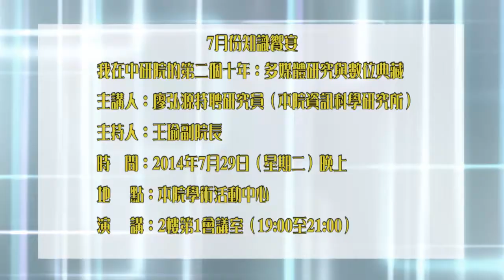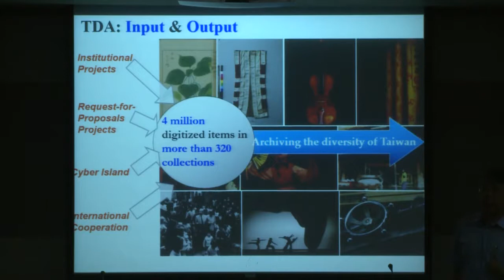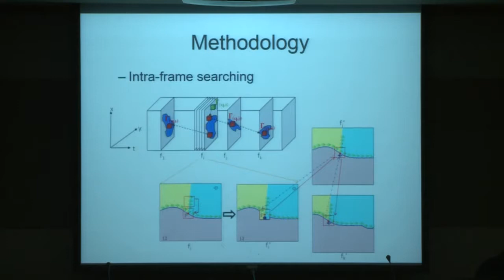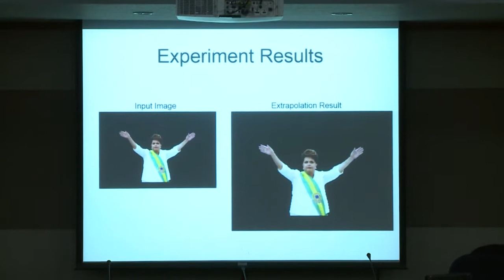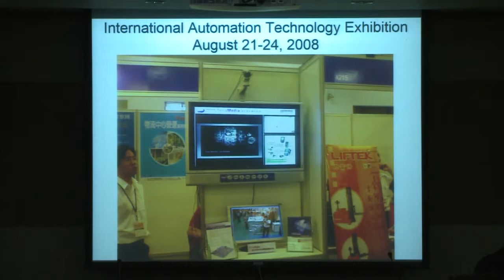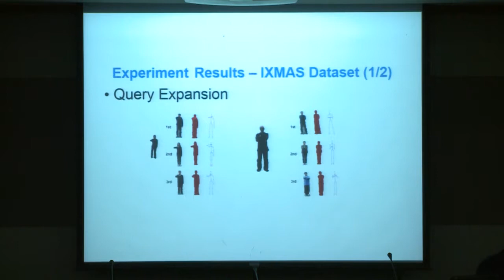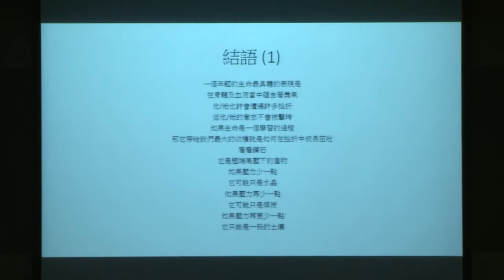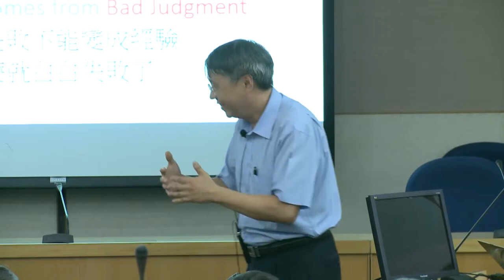我在中研院的第二個十年：多媒體研究與數位典藏｜資訊科學研究所 廖弘源特聘研究員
103年7月知識饗宴

「我在中研院的第二個十年：多媒體研究與數位典藏」

主講人：廖弘源特聘研究員（本院資訊科學研究所）
主持人：王瑜副院長